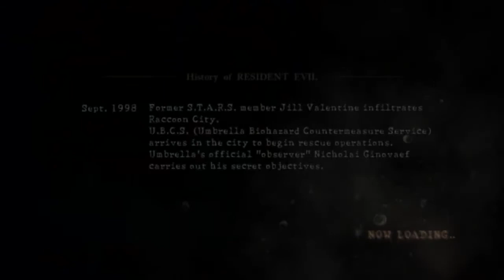Let's Play Resident Evil 5 With Carnage 05